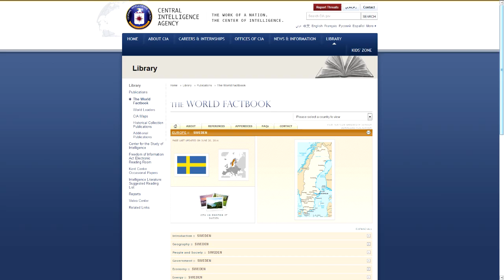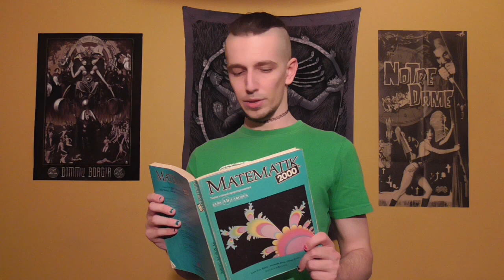Vem räknas som Svensk?